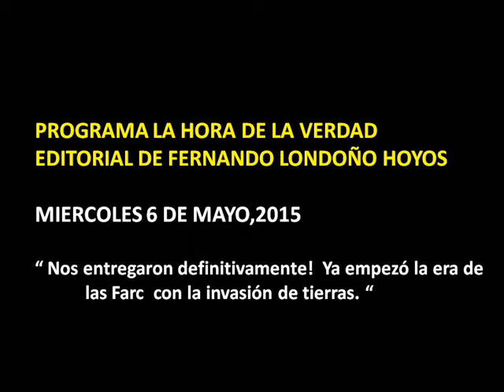“Nos entregaron definitivamente!, ya empezó la era de las Farc con la invasión de tierras “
Editorial de Fernando Londoño Hoyos, programa La Hora de la Verdad, miércoles 6 de mayo, 2015.